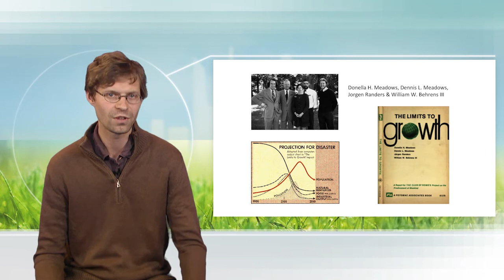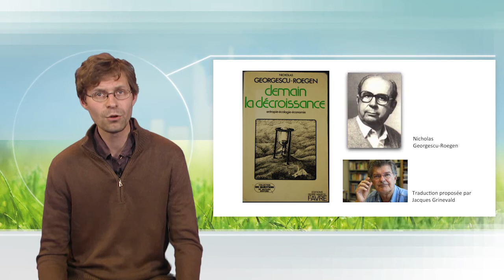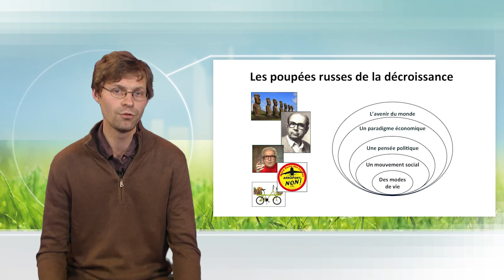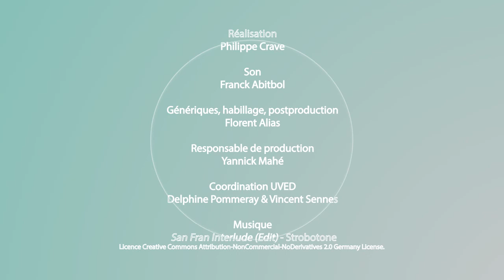La décroissance ou les limites du développement durable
Dans cette vidéo, Luc Sémal apporte des éléments de cadrage au sujet de la décroissance : son origine dans les années 70, la naissance d'un mouvement social au début des années 2000, et bien sûr le sens accordé à ce concept, qui est à la fois une expérimentation et un idéal dans un monde fini.